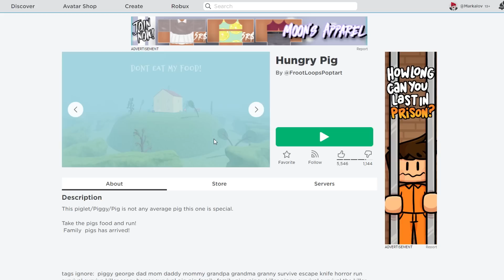Roblox : Hungry Pig 🐷 โดนครอบครัวหมูไล่ฆ่า เพราะขโมยซอยจุ๊ !!!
Map